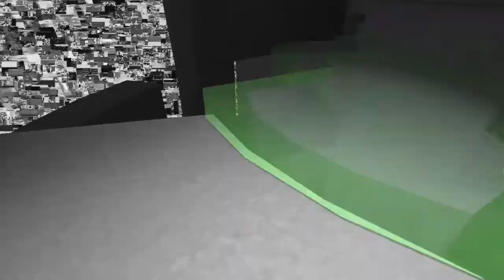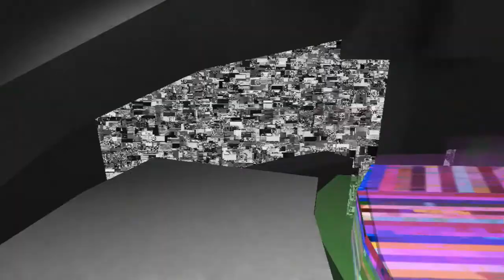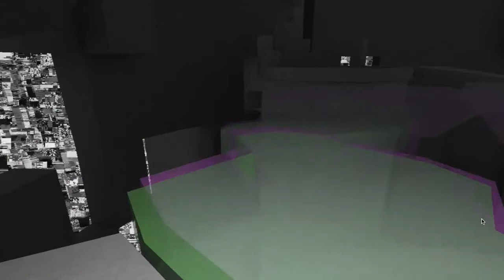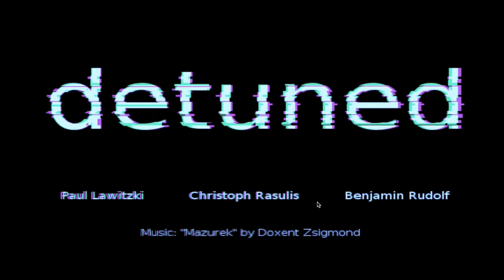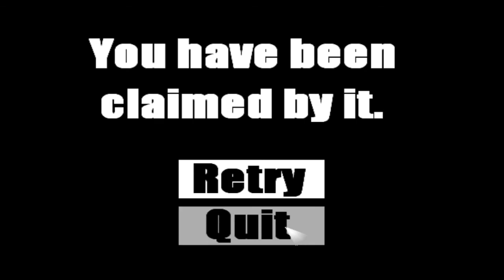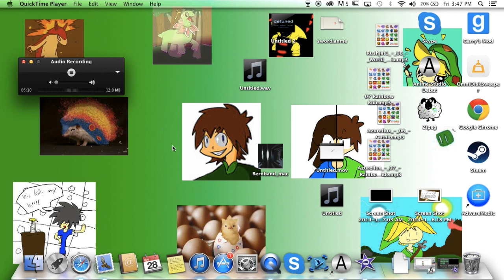Horror Game Mix - The Underscored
We play a spook. BBBBOOOOOOOH.